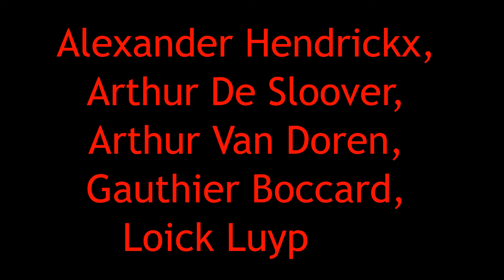Belgium Hockey Team For Tokyo Olympics 2021 - Men's Hockey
Belgium Field Hockey Squad for Olympics 2021